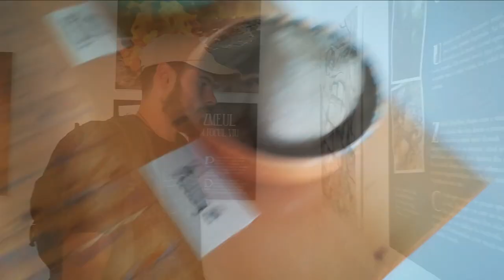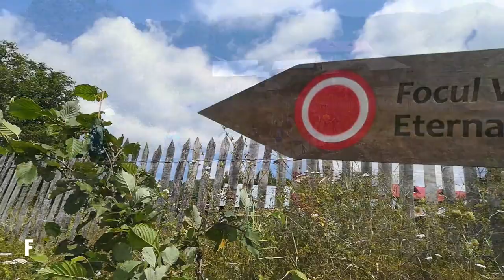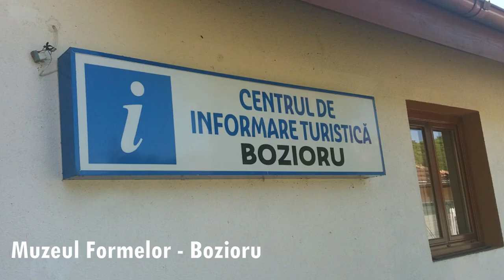Geoparcul Tinutul Buzaului - Cum descoperi cadrul natural reflectat in patrimoniul imaterial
În perioada 17-23 august a avut loc în județul Buzău proiectul ”Ținutul Buzăului – cadrul natural reflectat în patrimoniul imaterial”ceasta practica a fost sponsorizata de catre Complexul Cultural Studentesc Sportiv Tei. Parteneriatul cu Programul pentru Geoparcuri din cadrul UB si Asociatia Tinutul Buzaului. Această tabără interdisciplinară  a luat naștere în urma colaborării dintre Asociația Studenților Geologi și Geofizicieni, Asociația Studenților Geografi - ASG și Asociatia Studentilor Biologi a avut ca principală temă de studiu GEOCONSERVAREA.

Obiectivul practicii: lucrul in echipa, colectare esantioane, sinteza zilei, analiza, elementele unui Geoparc UNESCO

Multumiri Lect.Dr. Andrei Andrasanu, Specialist geoconservare Geoparc Tinutul Buzaului Cristina Toma, ghidului Ion Zota, doamnei Cecilia Petrescu, Amelia Papazissu si domnului Andrei Dragnescu.

Petrescu, Amelia Papazissu și Andrei Drăgnescu.